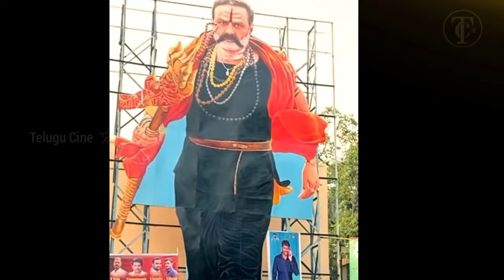అఖండ🔥,బాహుబలి,🔥ఖైదీ నెంబర్ 150,🔥కె.జి.యఫ్ బాక్సఆఫీస్ కలెక్షన్స్ వీరుడు ఎవరు?🧐,Akhanda Collections